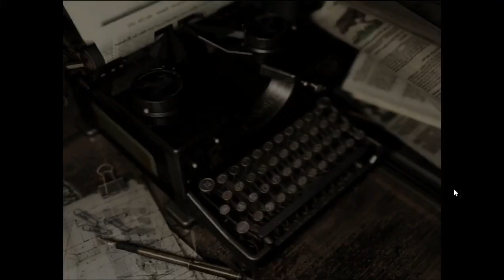Let's Play Resident Evil Remake #8 - Eine Villa voller Rätsel